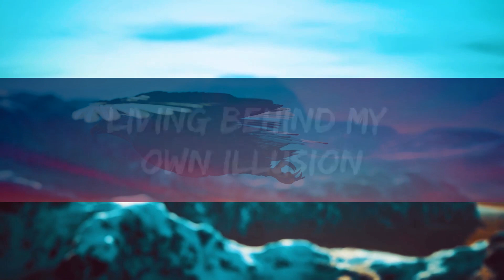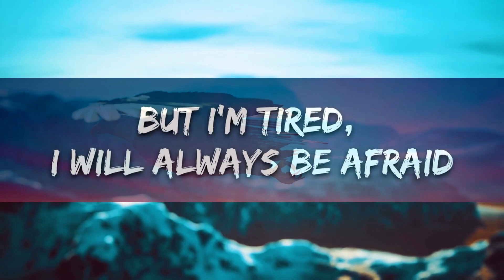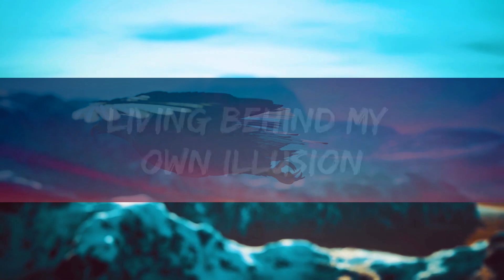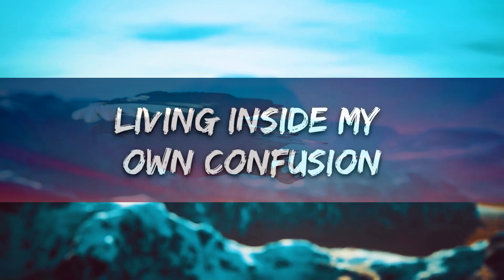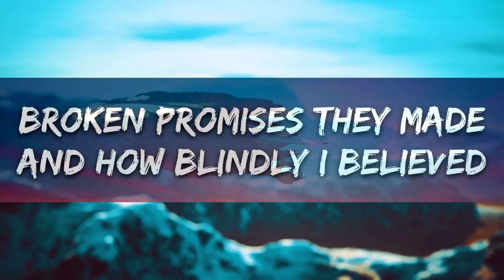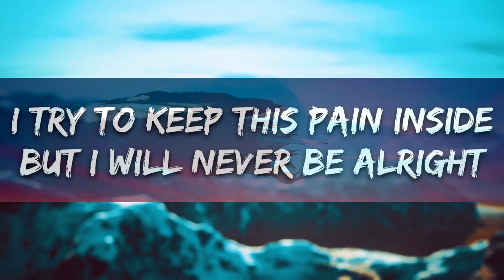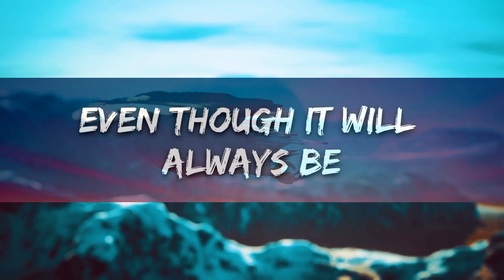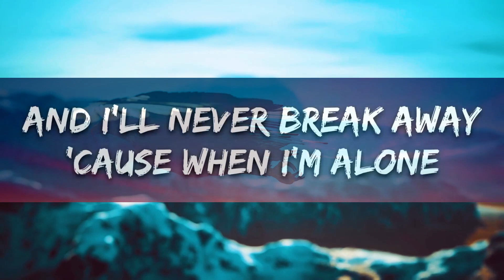Linkin Park - Lost (Lyrics) |25min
🎤 Lyrics: Linkin Park - Lost